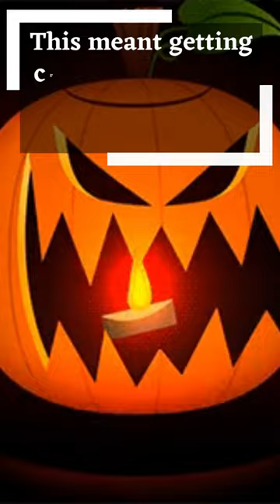MOVIE WITH 10 SEQUELS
, halloween facts